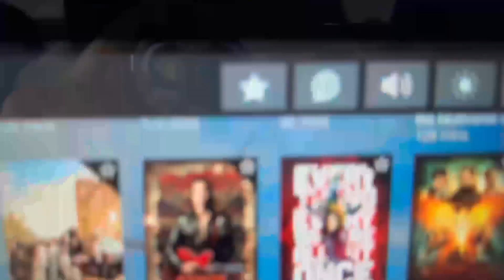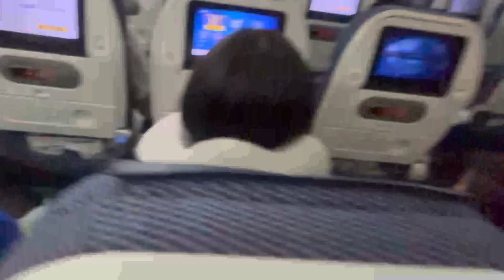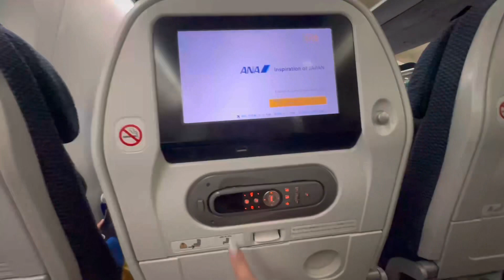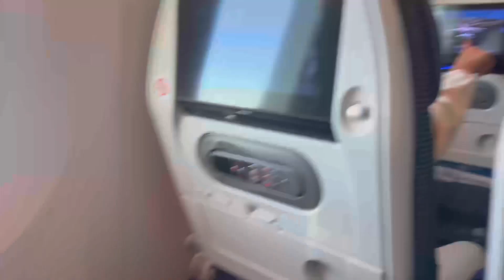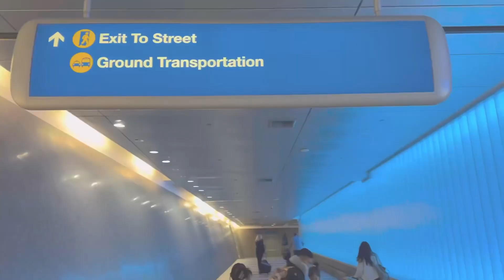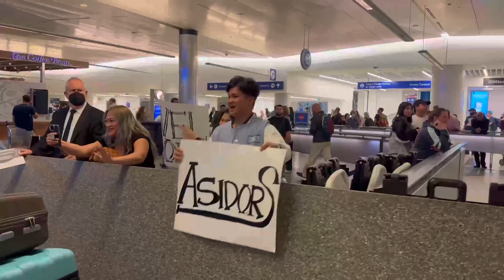Travel to Los Angeles California 2023 🇺🇸 Shen Asidor Vlogs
AsidorS US Concert Tour 2023